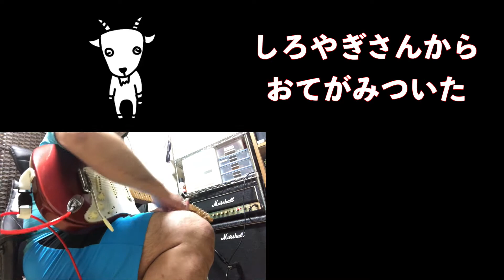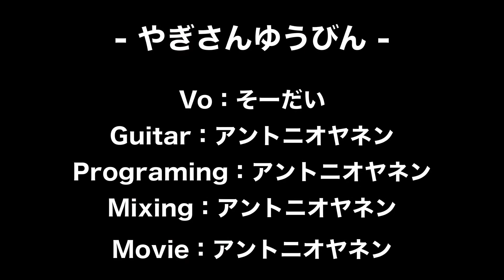【ハッチポッチステーション】やぎさんゆうびんをやってみた【Beat It】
ハッチポッチステーションをコピーするシリーズ、第二弾です！
今回は「やぎさんゆうびん」です！
これも名作ですね！！

動画中のイラストは以下より拝借しました。